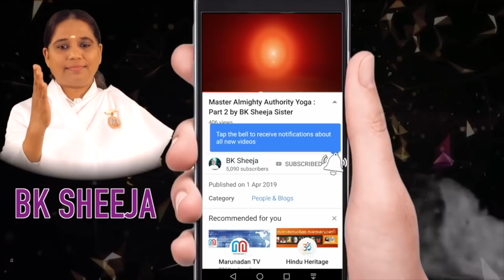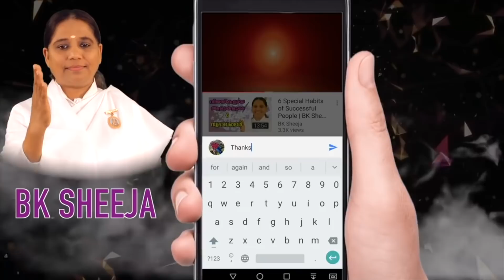10 കാര്യങ്ങൾ..ജീവിതത്തിൽ സന്തോഷം കൊണ്ടുവരാം - [Morning Wisdom]-by BK Sheeja Sister/